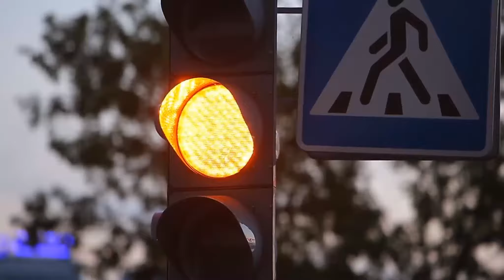Сегодня. Сейчас.Сделай шаг. Будь счастлив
Будущее зависит от того что мы делаем сегодня, сейчас. Сделай шаг! Будь счастлив!
Вместе с FinCombank!